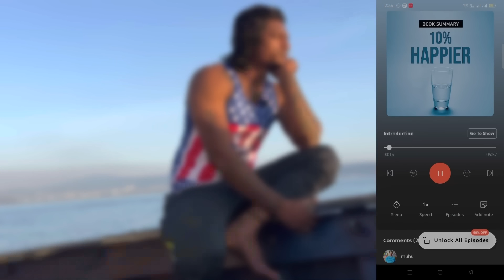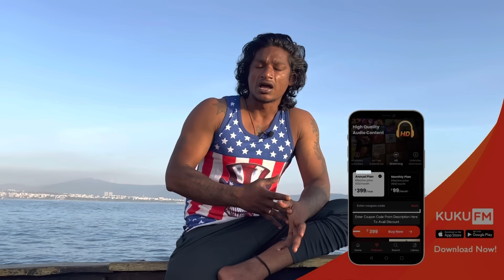Local boi Nani | ఈ సారి వేటలో కూని రెయ్యలు పడ్డాయి | నాకన్నా పెద్ద పాము చూసి అందరూ భయపడిపోయారు |Vlog